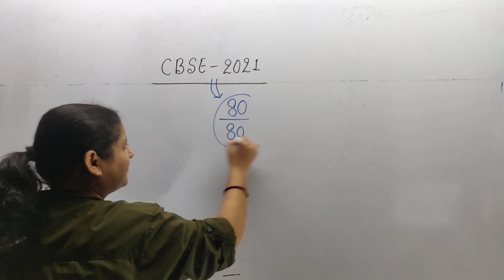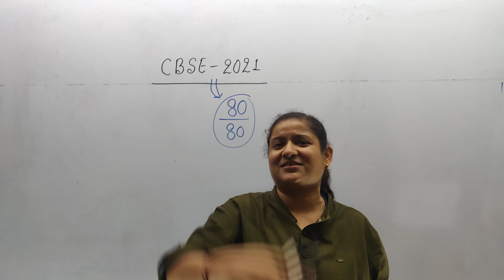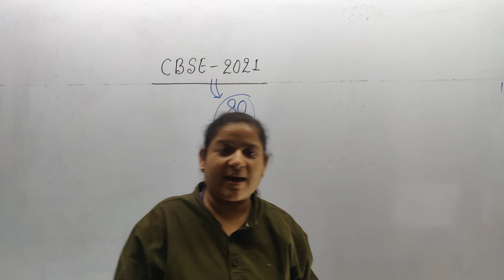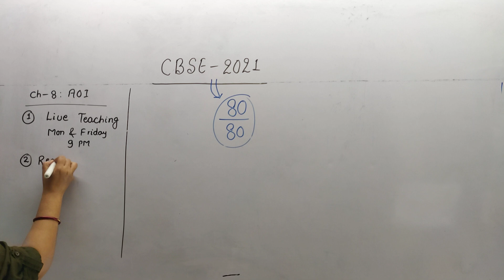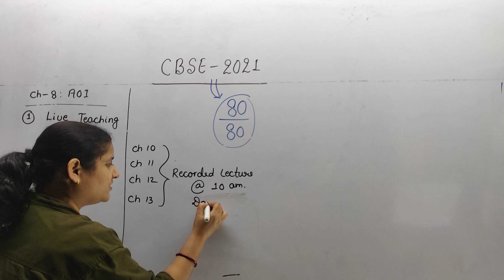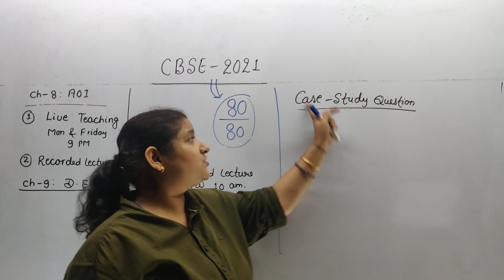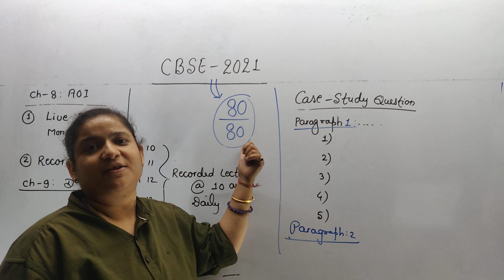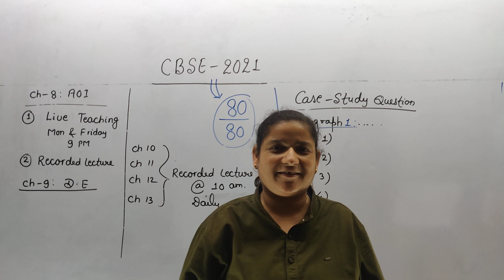CBSE 2021 - Mission 80 out of 80 || Smart study || knowledge & Motivation by Akriti mam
Challenge urself to Score Full marks in 12th Board .I m always available to clear all ur individual doubts on What's app group or SHAPING FUTURE App.

Be expert in Calculas of Class 12th Mathematics Classroom Lecture By Akriti Mam